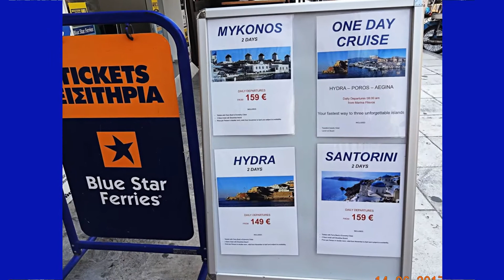CDD Řecko 2017, Athény 6.den - PIREUS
Legendární přístav jsem si nechala na konec týdenního zastavení v Athénách na mé Cestě Do Dětství po 55 letech (CDD).

Celé mé 3měsíční putování kole Řecka můžete sledovat na